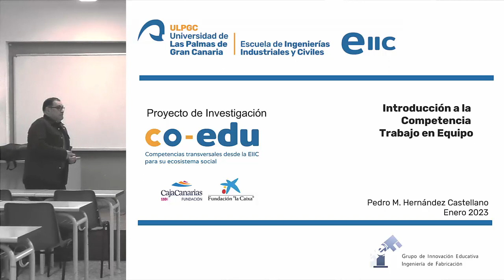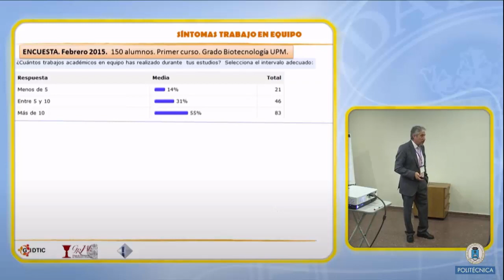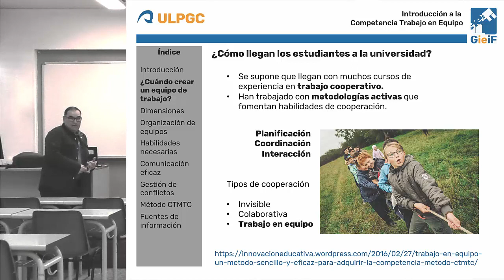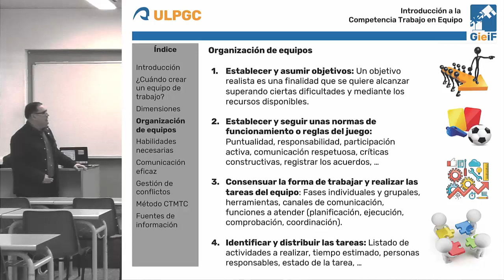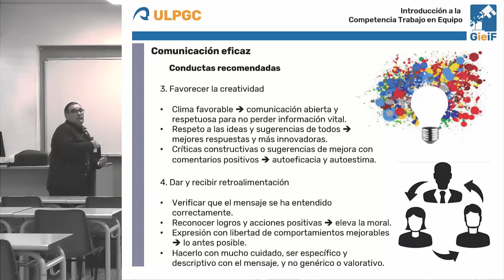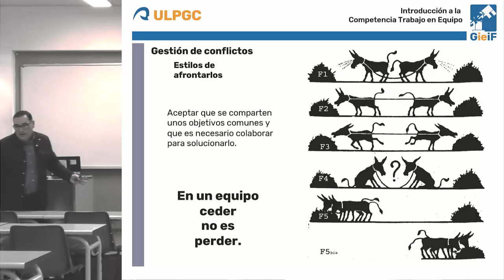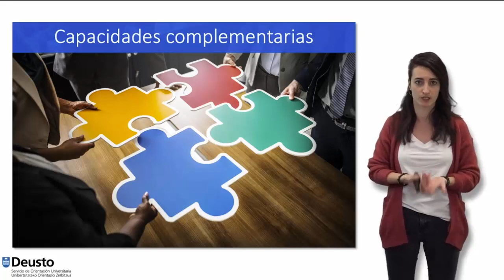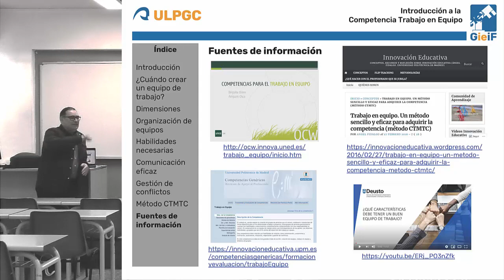La competencia de trabajo en equipo. Pedro M. Hernández Castellano.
Actividades Formativas para docentes de la EIIC - ULPGC.

Charla 1. La competencia de trabajo en equipo. Pedro M. Hernández Castellano. ULPGC.

Estas acciones están enmarcadas dentro de Proyecto de Investigación
co-edu, Competencias transversales desde la EIIC para su ecosistema social.
Están dirigidas a docentes de la Escuela de Ingenierías Industriales y Civiles.
Se desarrollan en la Escuela de Ingenierías Industriales y Civiles de la ULPGC los días 23, 24 y 25 de enero de 2023.

6 de febrero de 2023